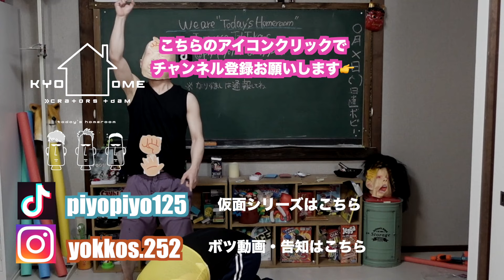🐴👶勝った手で攻撃が変わるリスクヘッジジャンケン２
【TikTokアカウントはこちら↓】ボビーシリーズ